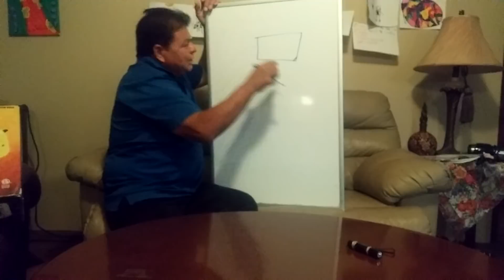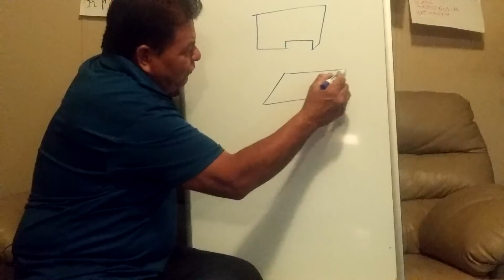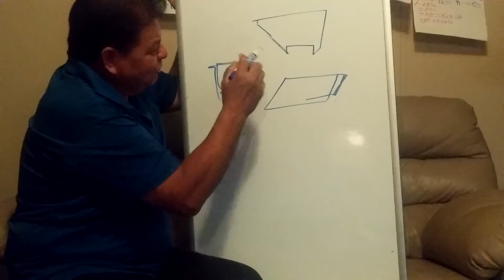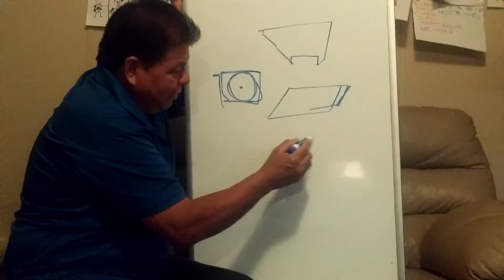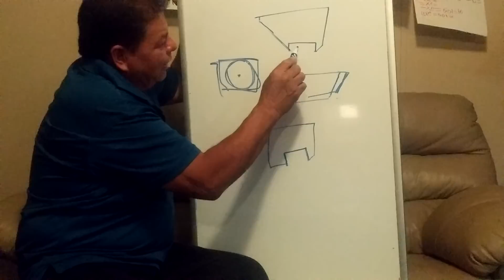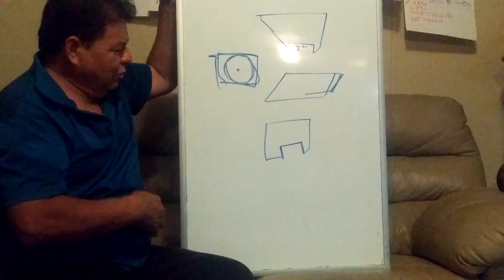Pequeña herramienta multiusos